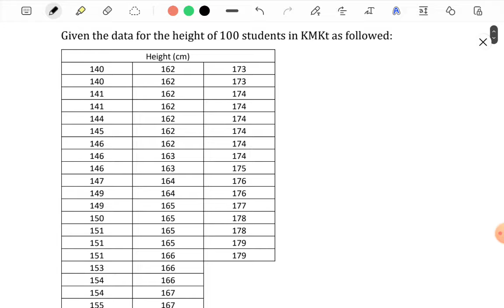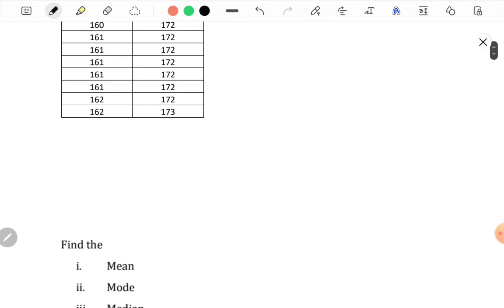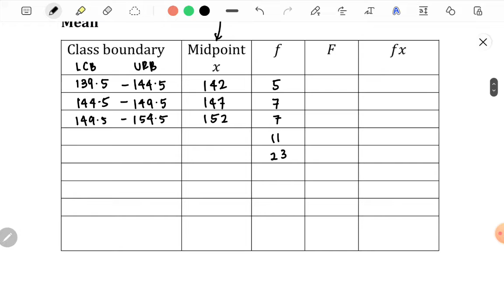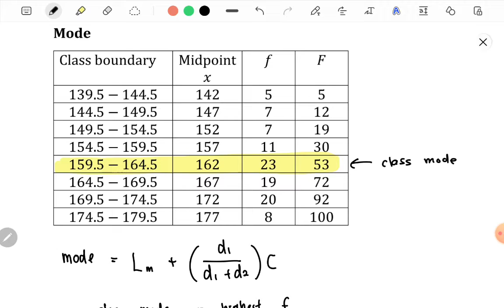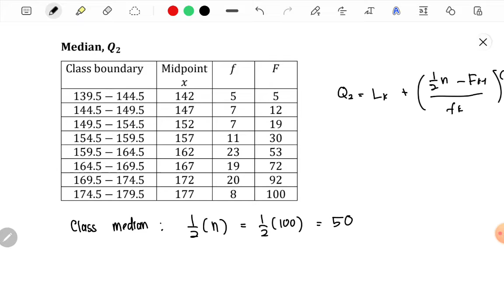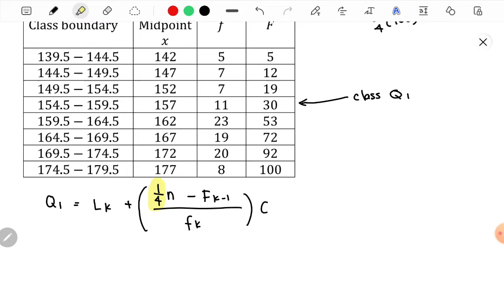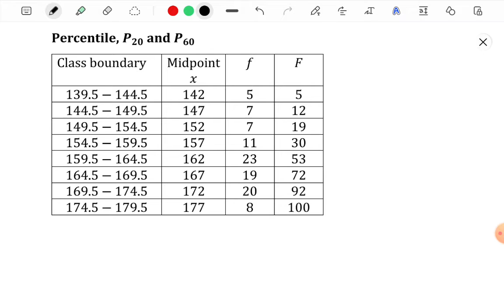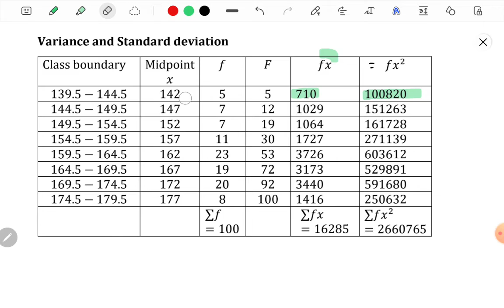SM025 Chap 6: Grouped Data